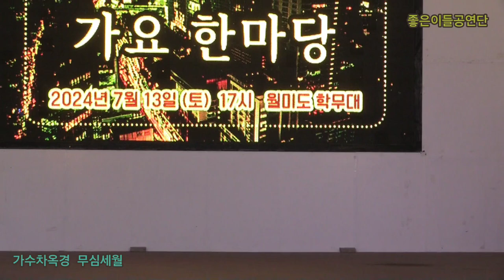가수차옥경 무심세월 원곡나훈아 좋은이들공연단 정기공연 관광특구 월미도 학무대 특설무대